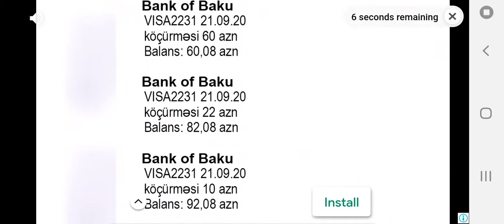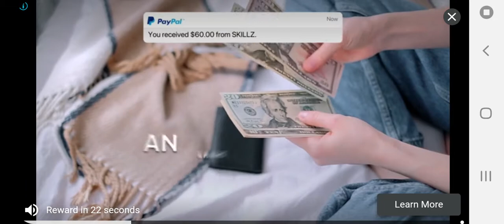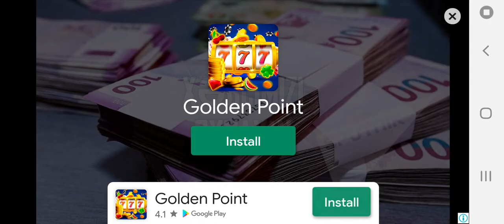Sms Grosser Güfrust Germany Nazı Warship 1 Gəmi məhf eləmə.